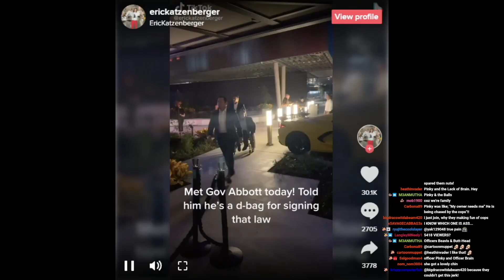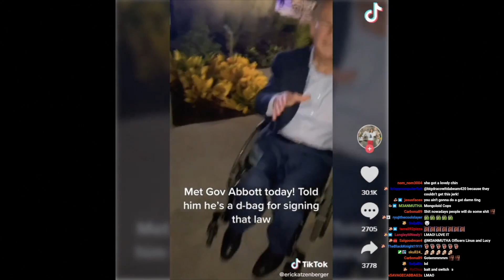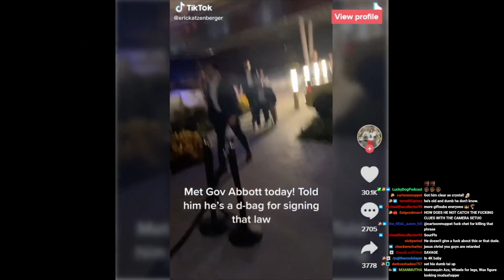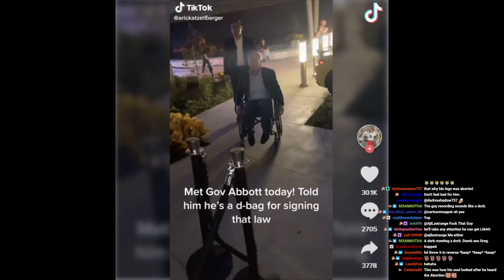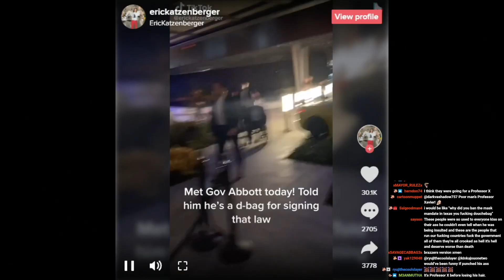GREG ABBOTT CALLED A D-BAG IN VIRAL VIDEO | Double Toasted Bites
GREG ABBOTT CALLED A D-BAG IN VIRAL VIDEO | Double Toasted Bites - Whether it's an executive order, a vaccine or mask mandate, or anything else this guy has done post-covid, it doesn't even matter - someone's going to be talking about wanting to yell at this man. Well, there wasn't a press conference today, but good 'ol Greg was just rollin' around in his wheelchair and strolled up to man who wasn't going to give an interview, or wait for a speech, but instead wanting to do a little talking of his own as he referred to Abbott as a D-Bag, and basically made him look like a fool in a video that has since gone viral.

Subscribe to Double Toasted for funny movie reviews, and news videos and podcasts on current events and topics trending now on the internet, about the world of movies, entertainment, and comic books! Enjoy our compilation of content with edits and clips from our main shows, and enjoy a collage of content to listen to on our YouTube channels, as well as Spotify and other places that you listen to your podcast entertainment in 2020 and 2021!

DTMERCH.com